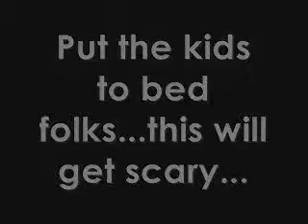Brad Flipping Out Part 1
The first part of a of a very long battle with waterguns in a dorm room suite. It was shot with two digi cams, so there is editing to encompass both angles